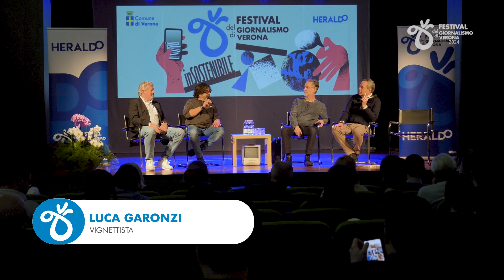Intervista a Luca Garonzi al Festival del giornalismo di Verona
Luca Garonzi, vignettista, è intervenuto nel panel dal titolo "satira locale: un approccio diverso" durante la quarta edizione del Festival del giornalismo di Verona, sabato 2 marzo 2024, a Fucina Culturale Machiavelli.
Intervista di Beatrice Branca.
Servizio a cura di Filmica.